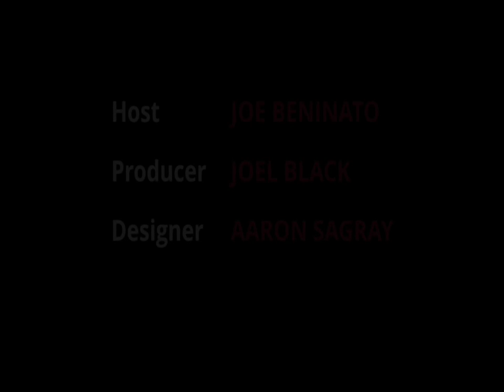FounderLine - Kirsten Green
FounderLine is a live weekly webcast devoted to helping startup founders succeed, hosted by seven-time startup entrepreneur and investor Joe Beninato. Each week, Joe welcomes an experienced entrepreneur or investor to discuss startup-related topics and field questions from entrepreneurs around the world. FounderLine is broadcast live, and viewers are welcome to send questions via email or twitter.

In this episode, host Joe Beninato and guest Kirsten Green of Forerunner Ventures answer viewer questions including:
- What are the key factors in your deciding to meet with an entrepreneur about their company? What are the key factors in your deciding to invest in that company?
- How does your firm handle a portfolio company that becomes somewhat successful, but is not a home run? How does that impact your investment in other companies in a similar space?
- Thank you, Kirsten, for your leadership as a woman in venture capital. Do you find the Silicon Valley community to be an "old boys network" where you are not taken seriously and/or have to work harder than the men?
- How much traction or sales growth is required in an e-commerce business before you'll decide to invest? Do you ever invest in an e-commerce idea that hasn't sold anything yet? This program was aired on KMVT15 Community Media.